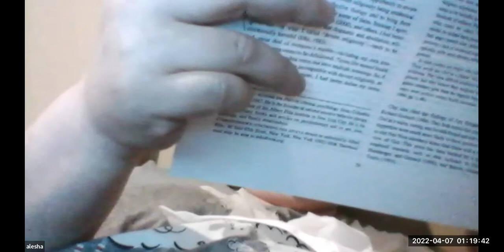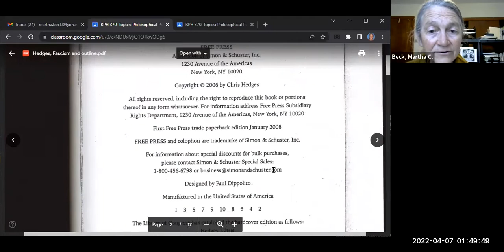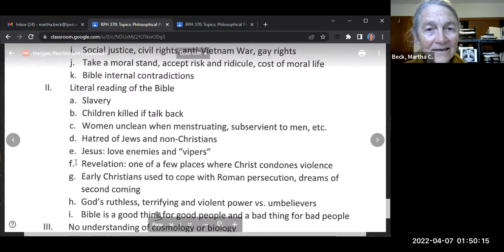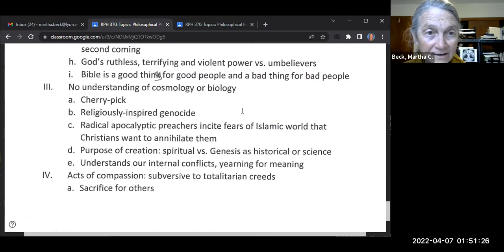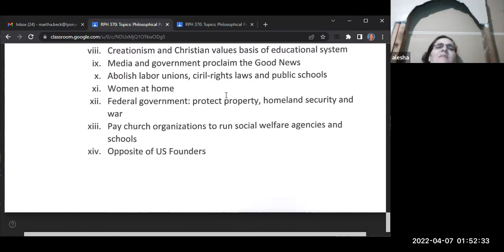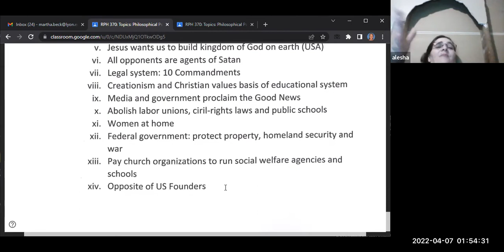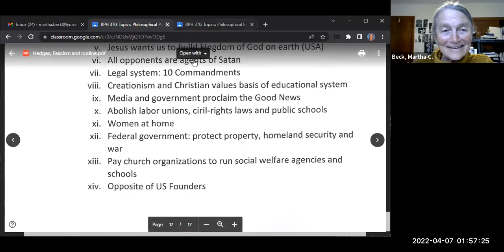Spring 2022 Philosophical Psychology Class #23: Fascism and The Body Keeps the Score, Trauma studies